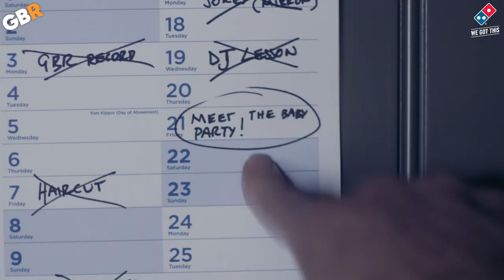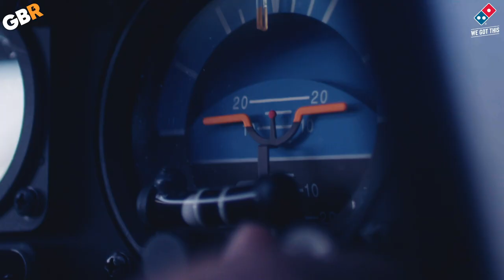Tindall deserves a medal for this | James Haskell